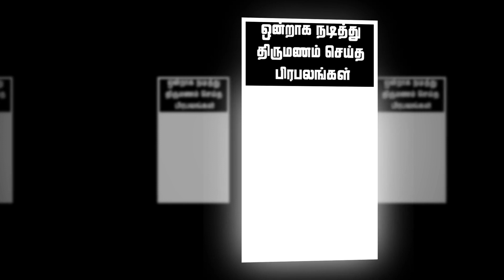நடிகர் குமரி முத்துவின் மகளை பார்த்துள்ளீர்களா? நடிகைகளை மிஞ்சும் அழகு | Actor Kumarimuthu Daughter